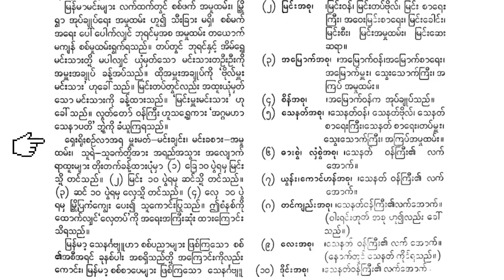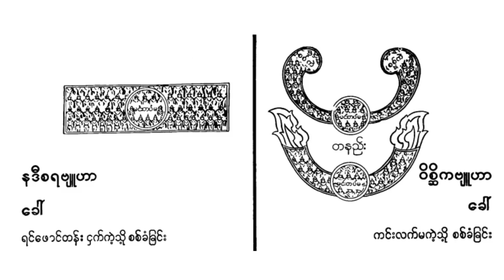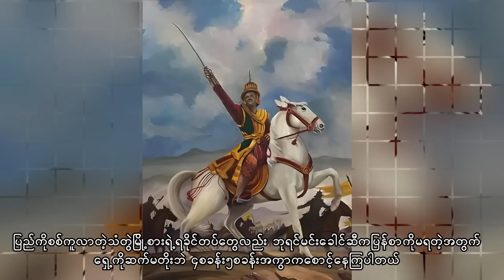အပိုင်း ၁၄ သူလျိုငါးယောက်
မြန်မာ့သမိုင်းမှာထင်ရှားတဲ့ တပင်ရွှေထီးဘုရင်အကြောင်းဖော်ပြတာဖြစ်ပါတယ်

ဦးကုလား-မဟာရာဇဝင်ကြီး ၊လယ်တီပဏ္ဍိတဦးမောင်ကြီး -တပင်ရွှေထီးဝတ္ထုတော်ကြီးစာအုပ်နဲ့ ဆရာသန်းထွန်းလှည်းကူးရဲ့တပင်ရွှေထီးစာအုပ်မှအကိုးအကားယူပါသည်။